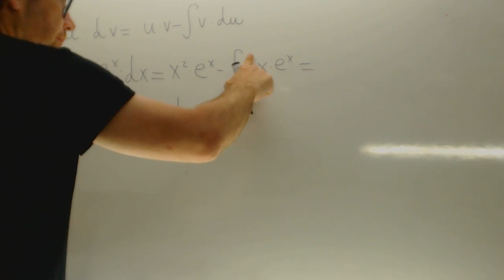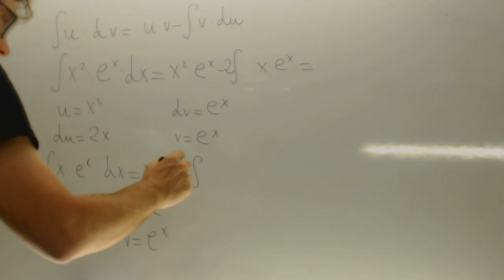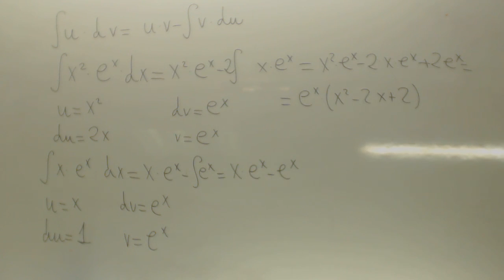Integral consecutiva x2ex Matematicas 2 Bachillerato Academia Usero Estepona